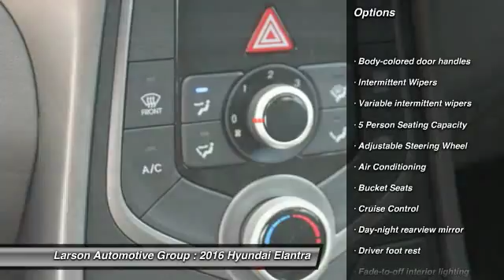2016 Hyundai Elantra Puyallup WA 481582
2016 Hyundai Elantra SE

2001 N. Meridian

Pick up this Black Noir Pearl 2016 Hyundai Elantra, available today at Larson Automotive Group. Featuring Automatic transmission, it has  miles. This could be the one you've been searching for.